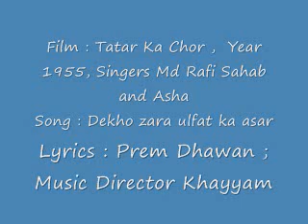Film Tatar Ka Chor, Year 1955, Song Dekho zara ulfat ka asar by Rafi Sahab and Asha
I can not figure out the meaning of the ttile of the movie.